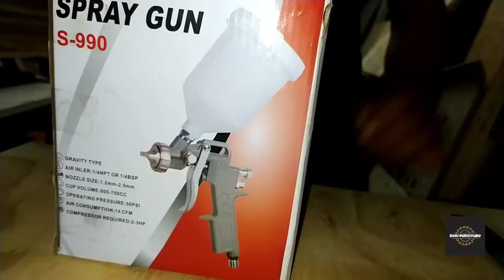Carpenter Hand Tools Unboxing 2021. कारपेंटर भाई जरूर देखे (carpenter brother must see)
Carpenter Hand Tools Unboxing 2021

कारपेंटर  भाई जरूर देखे (carpenter brother must see)

Camera Canon EOS 1500D 24.1 Digital SLR
2nd Camera Canon 90D
50MM LENS
CAMERA TRIPOD
TRIPOD FOR MOBILE
VLOG GORILLA POD
LIGHT STAND (SOFTBOX)

My tools links

BLACK+DECKER jigsaw machine
My Bosch Drill machine
My Hammer
My Chisels
Wooden chisel 1/5 inch
My Hand Planer
My Hand saw
My Round wood planer

Thanku for love & support
& press Bell🔔 icon also for latest new updates !!!